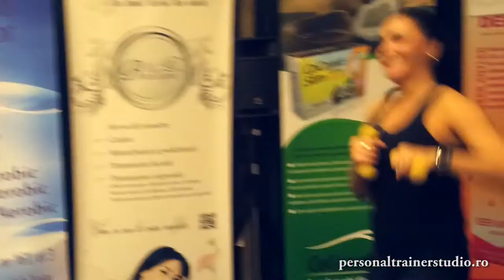Iulian Dinu - Andreea Dinu - Health & Beauty 2012 - Sala Palatului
Combat Force
Interval Training
Pilates